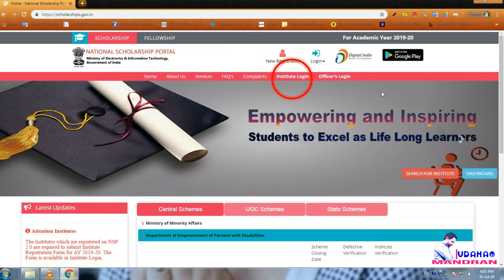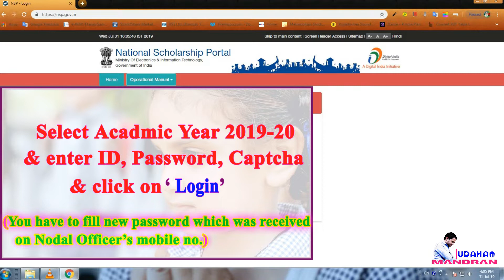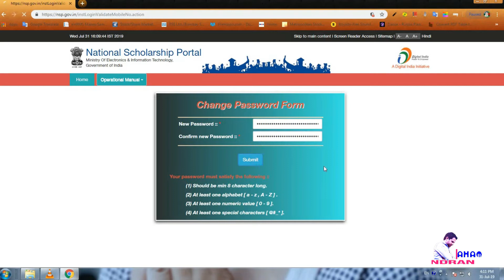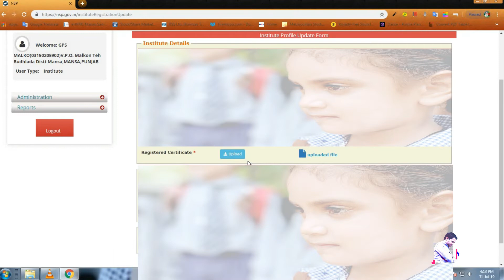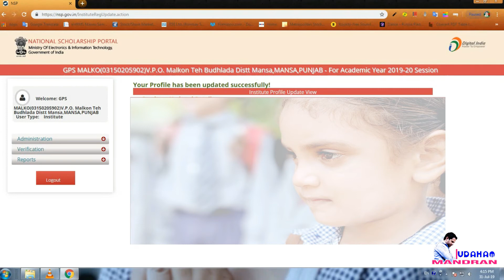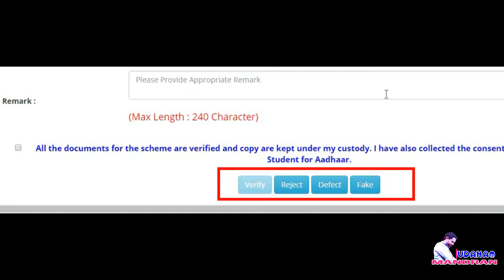How to verify scholarship applications by Nodal Officer